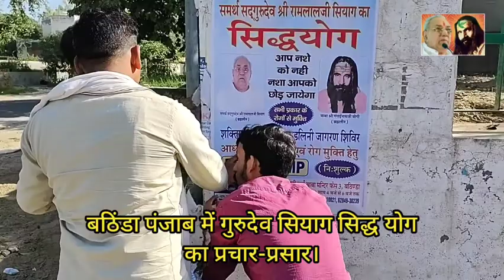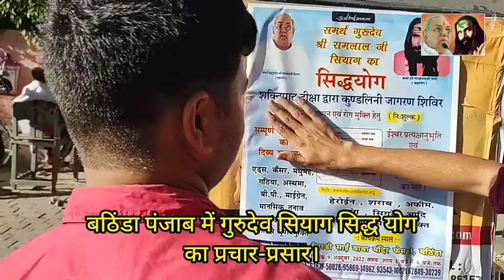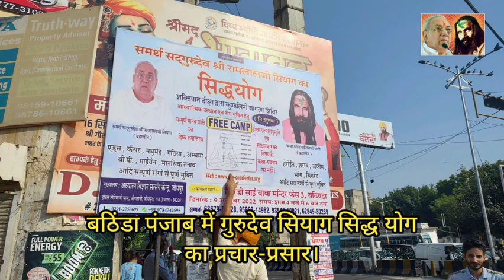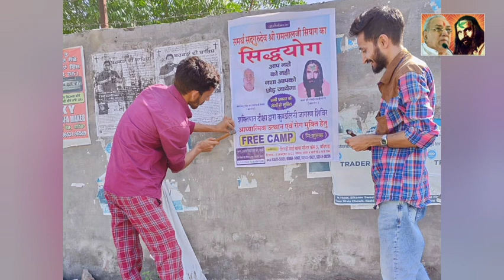Bathinda Punjab Sidhyog Parchar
बठिंडा पंजाब में गुरुदेव सियाग सिद्ध योग का प्रचार-प्रसार।